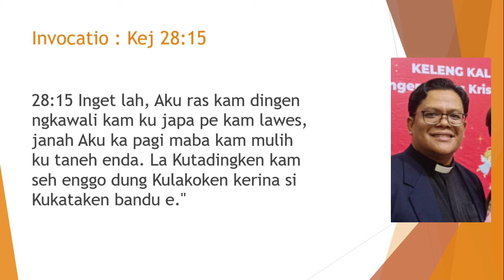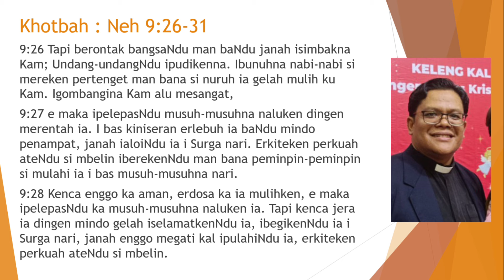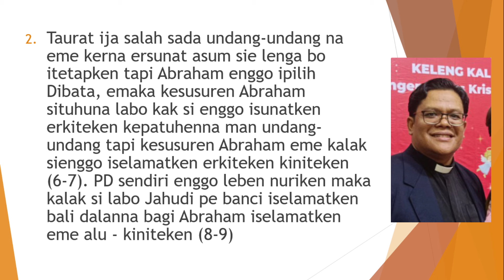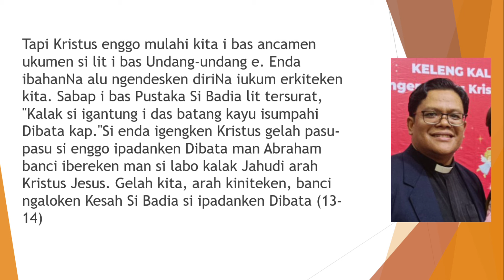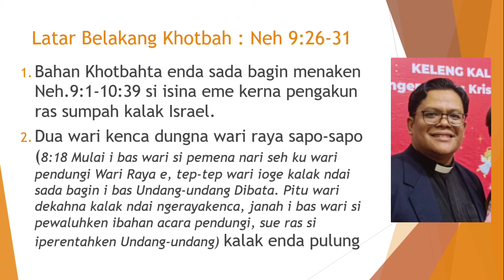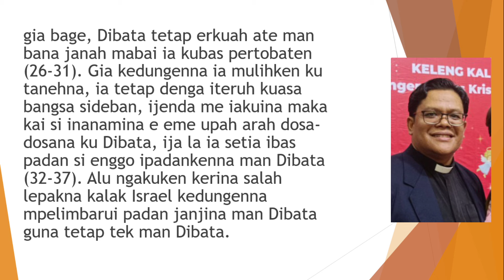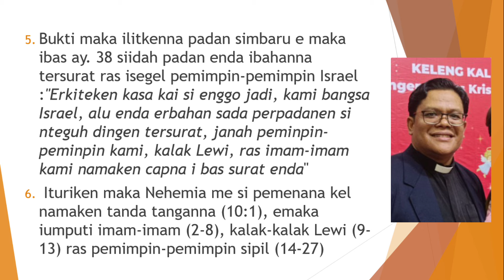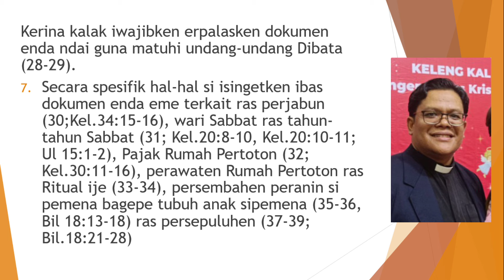Sermon Khotbah Minggu Ini | 25 Feb 2024 | Neh. 9:26-31